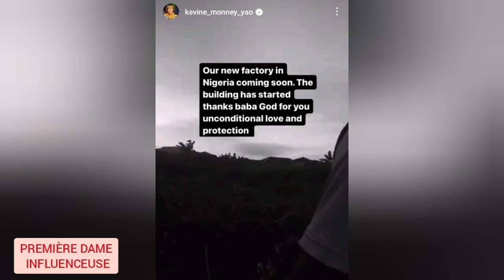KAFOUMBA COULIBALY , SON EX FEMME KEVINE YAO VENDEUSE DE RÊVE ET BROUTEUSE ❓❓❓❓